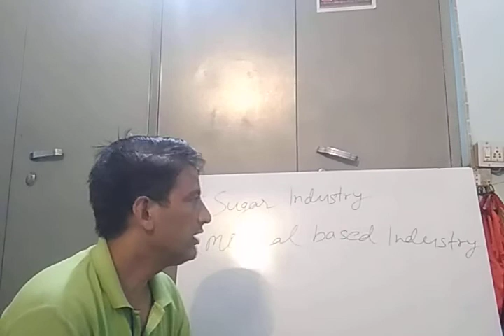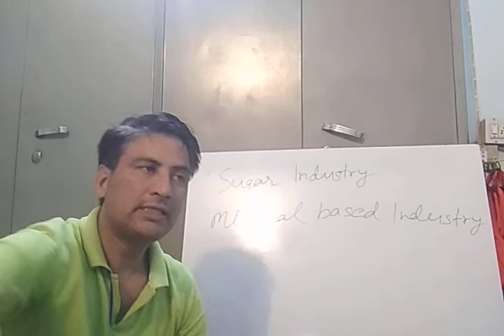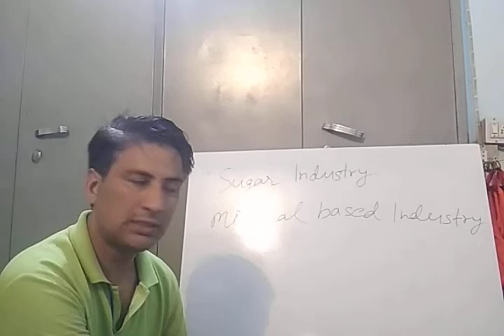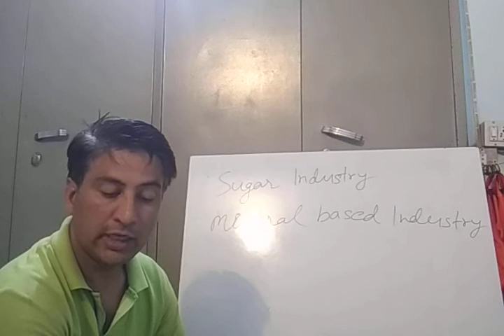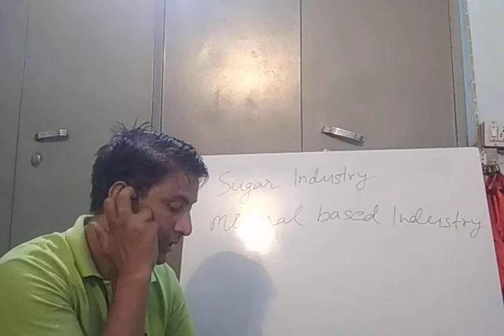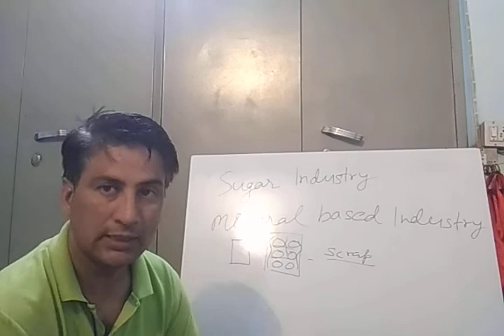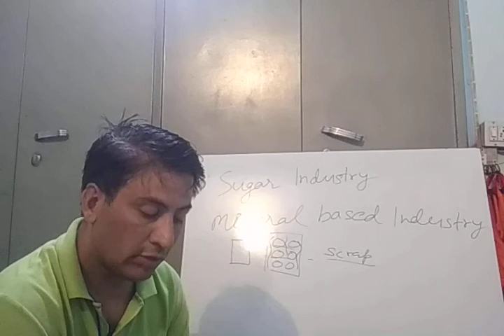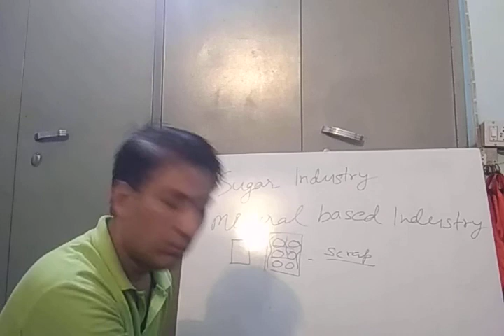Sugar industry G-10